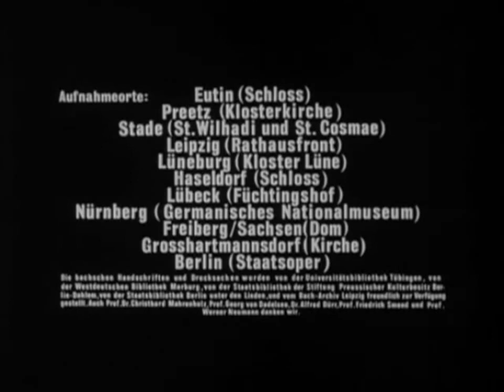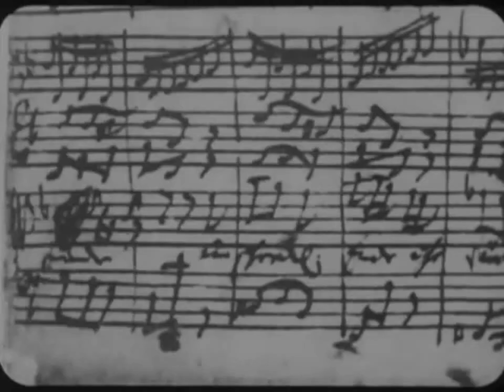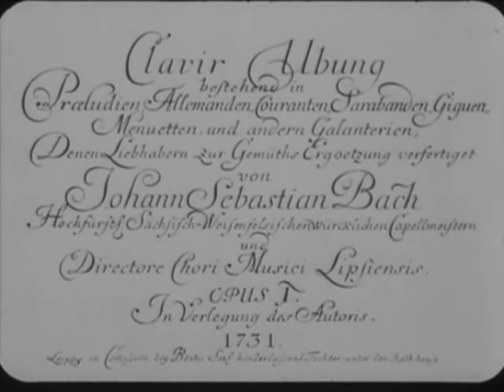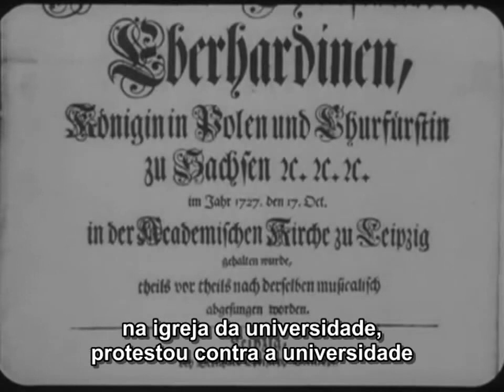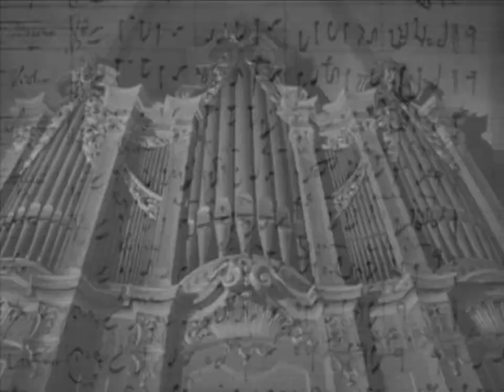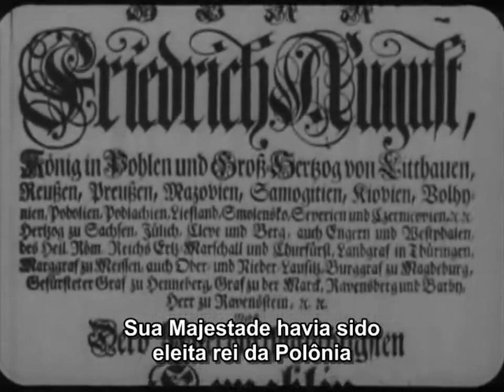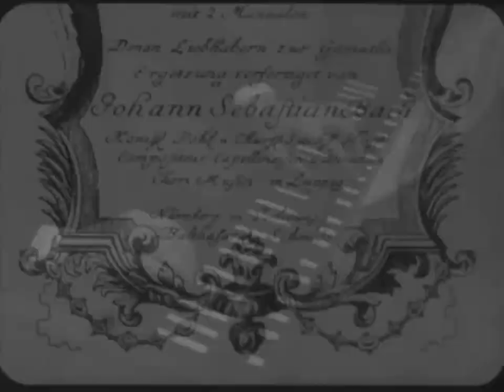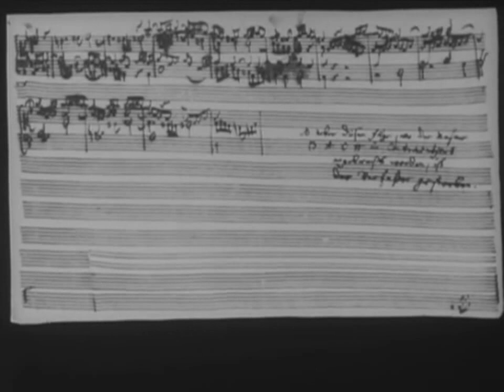Anna Magdalena Bach